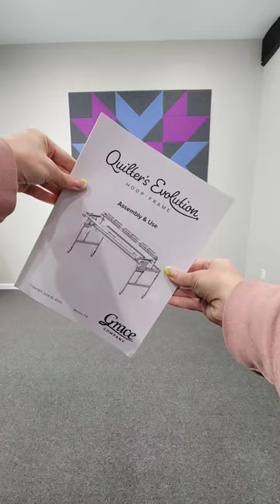Putting together the Quilter's Evolution Frame with the Q'nique 16X machine!